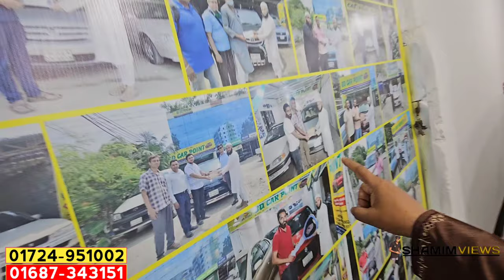৪লাখে ১৬মডেলের গাড়ি সব মধ্যবিত্তদের গাড়ি কিনুন | Used car price in bangladesh | Car price bd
৪লাখে ১৬মডেলের গাড়ি সব মধ্যবিত্তদের গাড়ি কিনুন | Used car price in bangladesh | Car price bd | Car

Showroom Name : BD Car Point

Address : 1/3, Road # 3, Nobinogo Prokolpo, Beribadh, Dhaka Uddan, Mohammadpur, Dhaka- 1207,